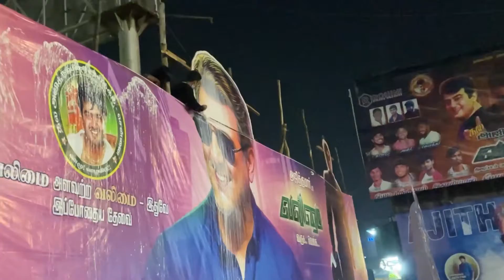Valimai FDFS Fan’s Celebrations @ Rohini theatre | Ajith Kumar | Chennai